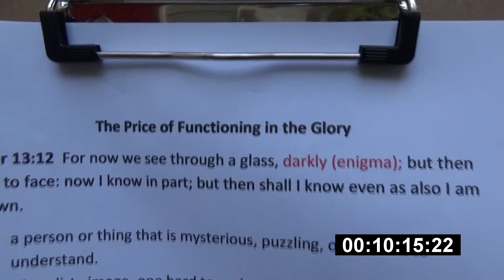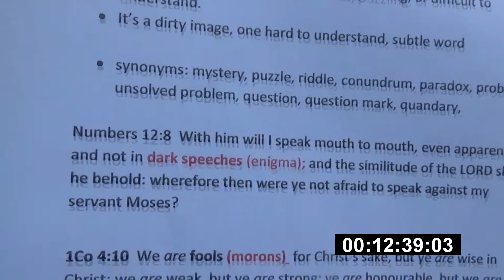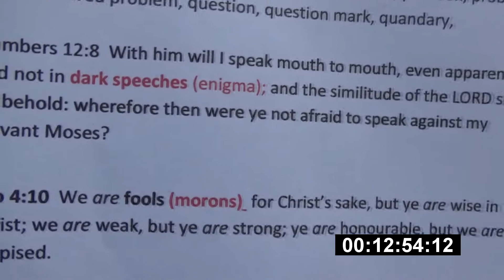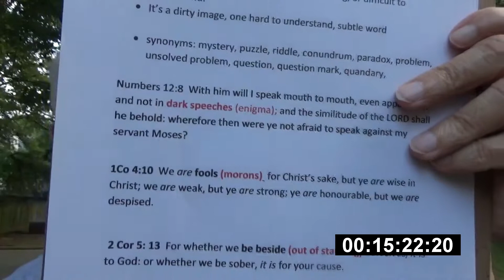The Freedom Needed to Minister in God's Glory!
Key ingredients to minister in God's glory